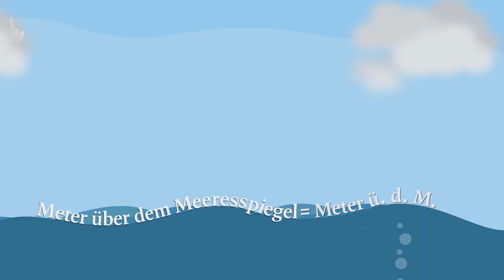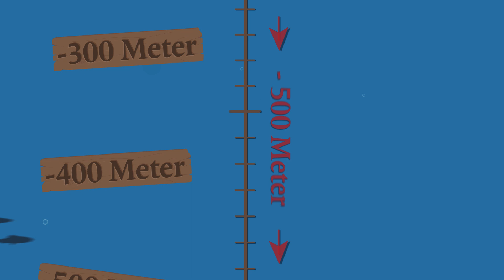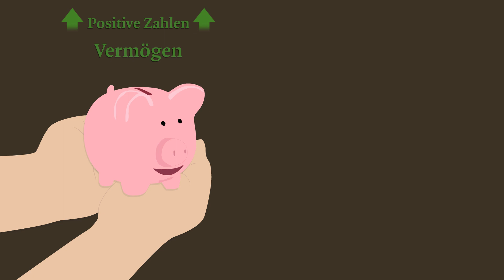Positive und negative Zahlen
Ein Verständnis für negative Zahlen zu bekommen fällt nicht immer leicht. Mit diesem Video bekommt ihr eine gute Hilfestellung und werdet schnell verstehen, in welchen Alltagssituation euch negative und positive Zahlen begegnen können.

Mehr Videos in zahlreichen Sprachen findest du in unserem Binogi Lernportal

Was ist das Binogi Lernportal?
Binogi ist ein mehrsprachiges, digitales Lernportal aus Schweden, welches seit 2016 auch an Schulen in Deutschland eingesetzt wird und bereits 500.000 Schülerinnen und Schülern weltweit beim Lernen unterstützt. Mit Binogi lernen Schülerinnen und Schüler der 5. - 10. Klasse die Fachinhalte der Schulfächer durch kurze, alltagsorientierte Lernvideos und Quizfragen. Die Lerninhalte werden in bis zu 15 Sprachen übersetzt und unterstützen somit den Lernprozess aller Schülerinnen und Schüler unabhängig von ihrer Herkunftssprache.